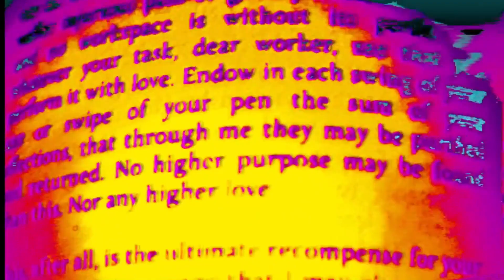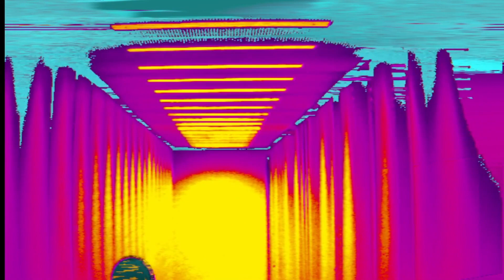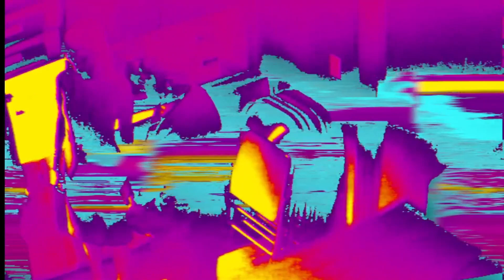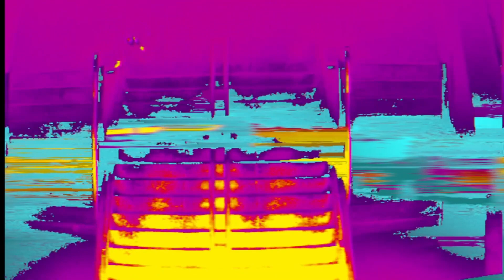Hidden Refuge | Robert Rich & B. Lustmord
Stalker